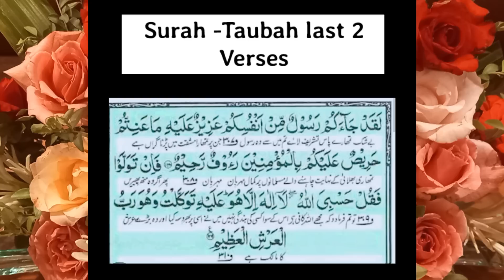Kaatib E Taqdeer Ne Naseeb Mein Likh Dia❤️| Miracle Story of Surah Taubah💫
Assalamu Alaikum I Hope you all are fine and doing great in your life today i am going to share with all of you new miracle story of Sabr,tawakkul,yakeen Miracle story of Surah Taubah Dua accepted..Alhumdulillah plz do share my videos link with your friends and family members jazak Allahhu khairan
Please note dont use my miracle stories without my permission..

Voice:- Hasnain Diaries
Editor:- Hasnain Diaries
Stories:- Hasnain Diaries..

My instagram i.d is here (Qirat343)
My facebook i.d is here(Qirat Hasnain)